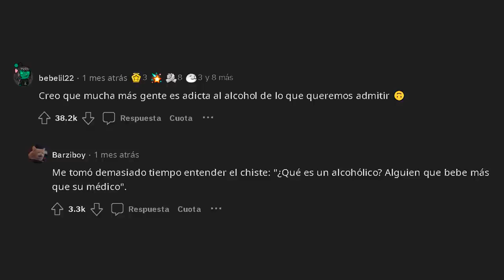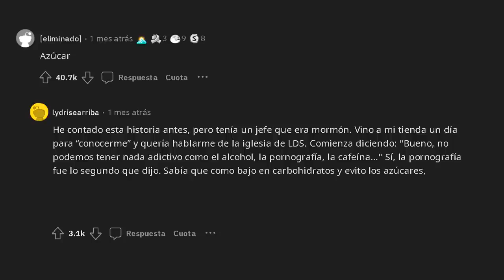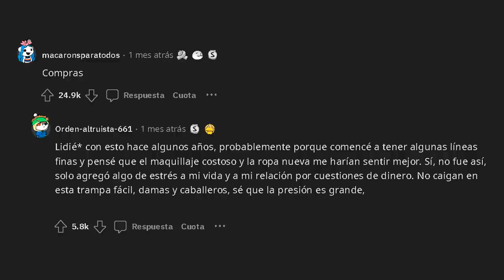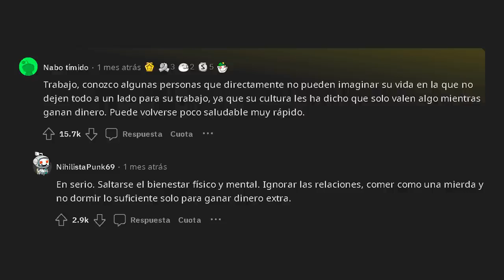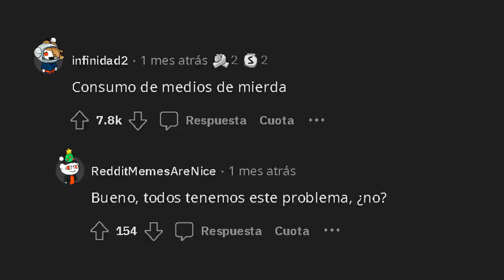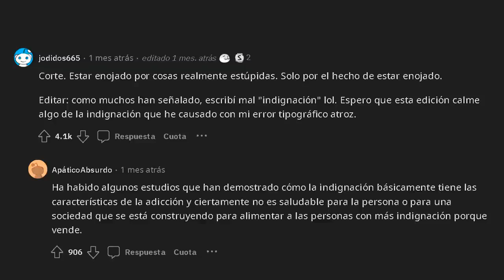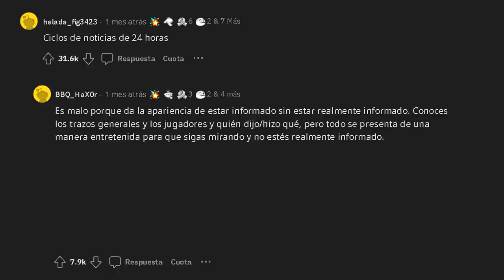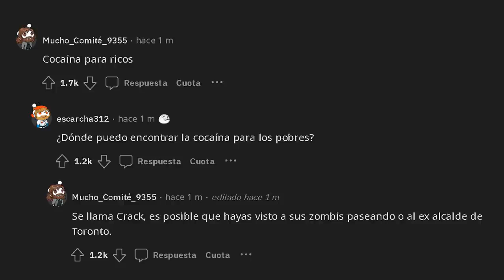¿Con Qué Adicción Todo El Mundo Parece Estar Bien? - Preguntas Reddit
Usuarios de Reddit hablan sobre algunas de las adicciones que parece que la sociedad no critica